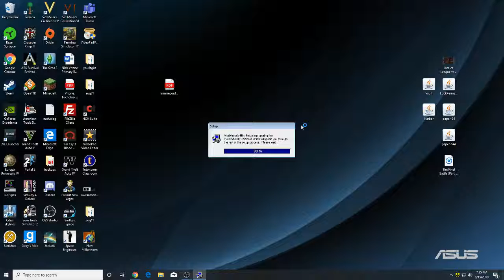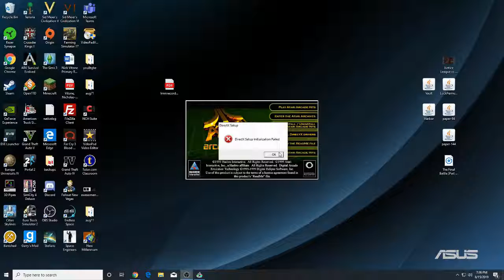Atari Arcade hits 1